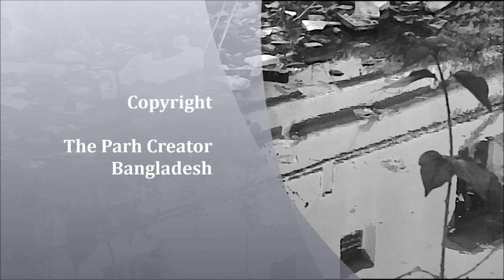Water Pollution in Bangladesh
Water Pollution, Water is viewed as dirtied when it is changed from the regular state in its physical condition, and substance and microbiological arrangement, with the goal that it gets to be unacceptable or less appropriate for any sheltered and gainful utilization. The term defilement is utilized namelessly with contamination. The indications of water contamination are self-evident: awful taste; hostile scents from lakes, waterways and ocean shorelines; unchecked development of amphibian weeds in water bodies; diminish in number of sea-going creatures in surface water bodies; oil and oil coasting on water surfaces; tinge of water; and so on. Other than these conspicuous signs, there are different sorts of contamination, which are not all that obvious.
Wellsprings of contamination Factories, power plants and sewage treatment plants are considered point wellsprings of water contamination, since they discharge toxins at discrete areas, typically through a channel that prompts a lake or stream. Non-point wellsprings of water contamination are scattered or diffused. Cropland, backwoods, urban and rural terrains, roadways, and parking garages are non-point wellsprings of an assortment of substances including dust, residue, pesticides, asbestos, compost, substantial metals, salts, oil, oil, litter, and even air toxins washed down from the cloud by downpour.

Thanks
Team Leader
The Path Creator
Bangladesh.